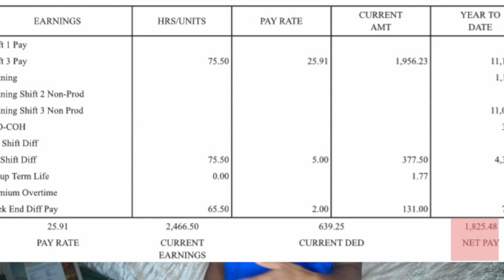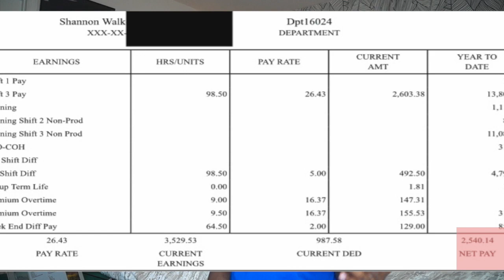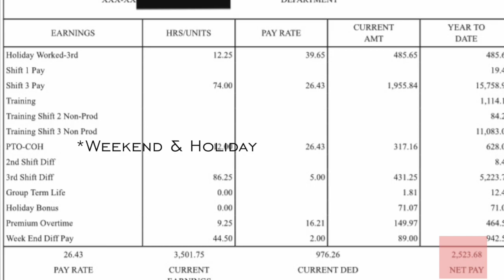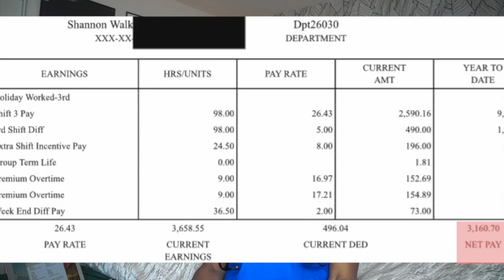INCREASE YOUR INCOME 💰as a NEW NURSE: Real RESULTS | Tried & Tested 💰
Hey guys! Hope everyone is having a good week. This week I wanted to touch on my current pay scale. I’ve learned a few ways to increase my pay and wanted to share. Hope y'all enjoy!

My name is Shannon. I’m 32 years old. Recent new Nurse, ADN. I love all things fashion, God, design & animals.